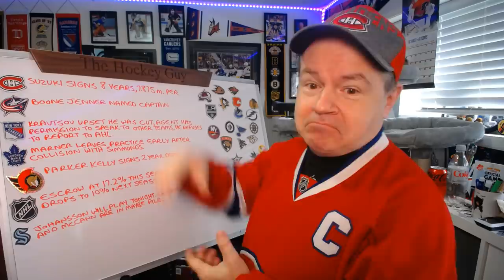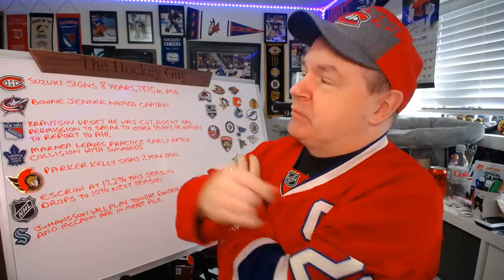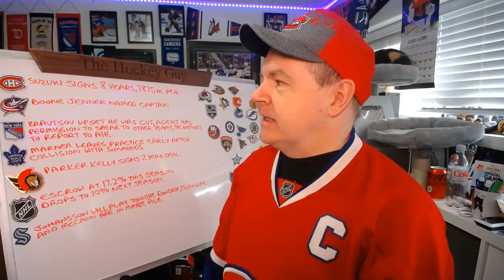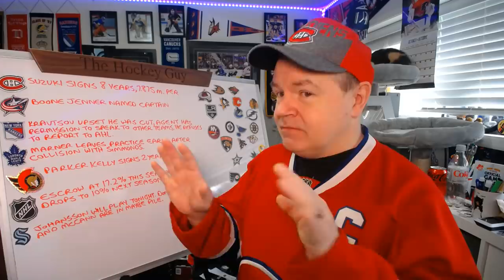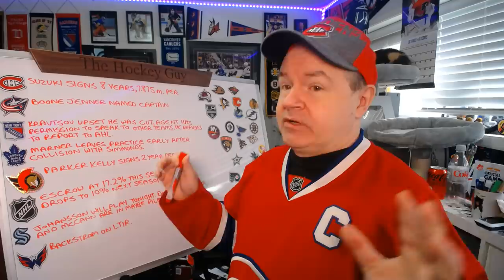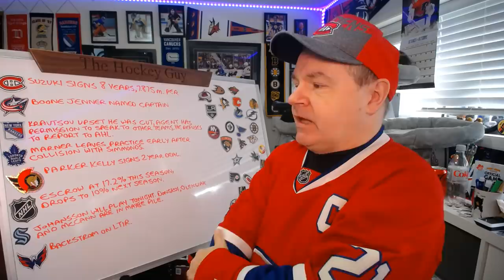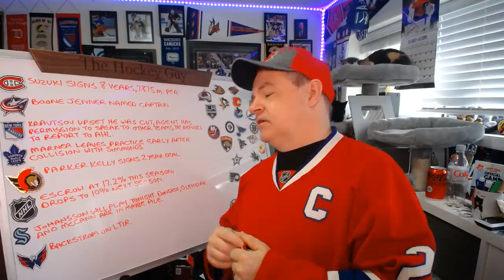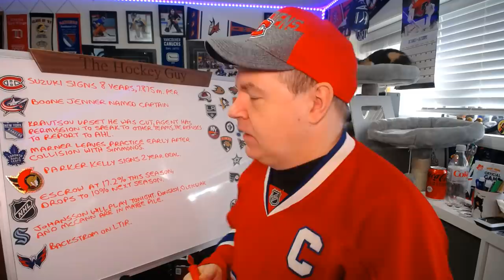Suzuki Signs 8 Year Extension, Kravtsov Refuses to Report to AHL, Escrow Set for 2021-22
Hello everyone and here is a news video to start off your Tuesday.

Abbotsford, BC
V2S 8P1

In the USA:
Shannon Skanes
1125 Fir Avenue
Suite 119